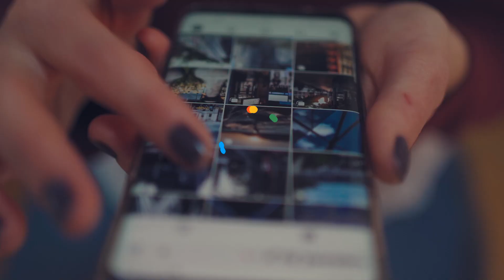O QUE FAZER NOS FINAIS DE SEMANA? COLA COM A GENTE! ENCONTRO JOVEM FJU TODOS OS FINAIS DE SEMANA!